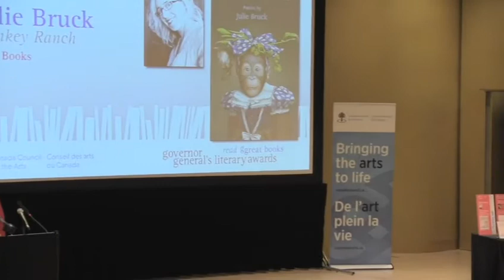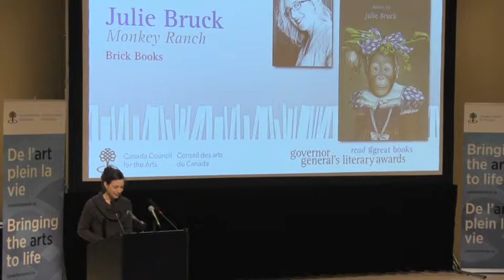Julie Bruck, 2012 Canada Council laureate - Governor General's Literary Awards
Editor Sue Sinclair from Brick Books representing Julie Bruck (GG 2012, poetry) at the Canada Council for the Arts' public announcement of the 2012 winners of the Governor General's Literary Awards.